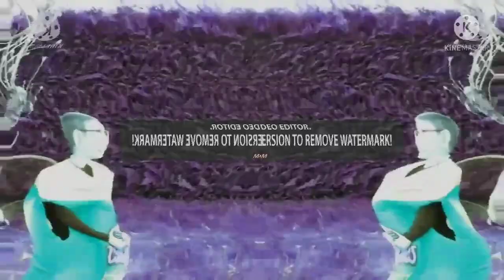moi Pringles is Extended cubed